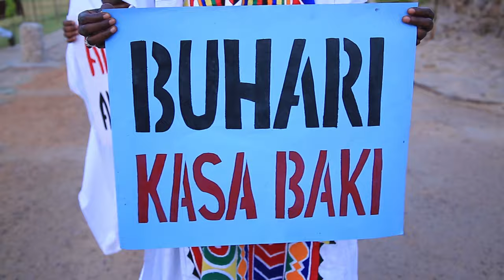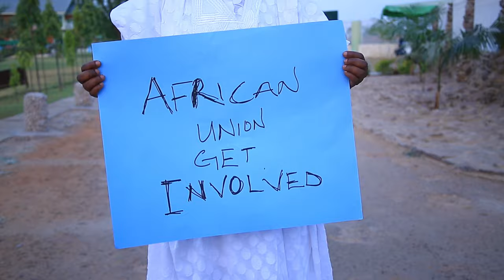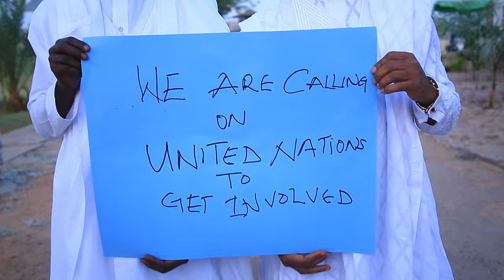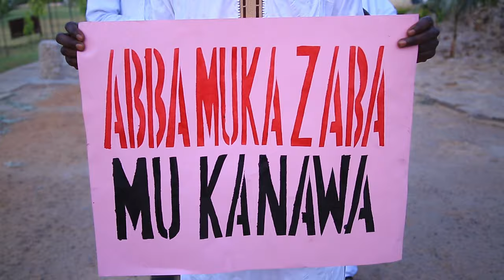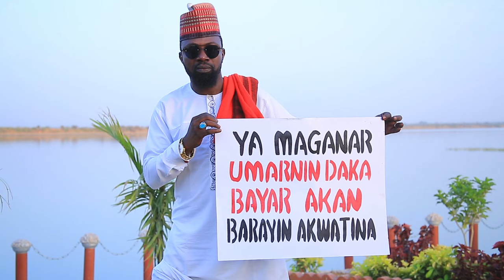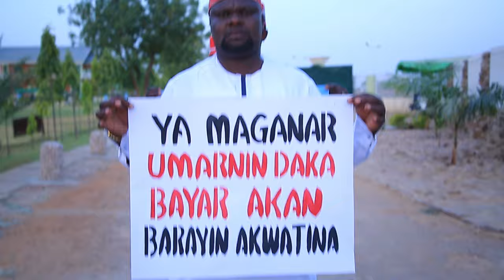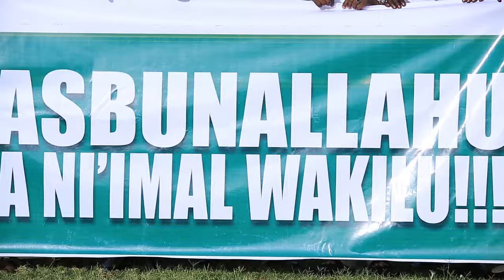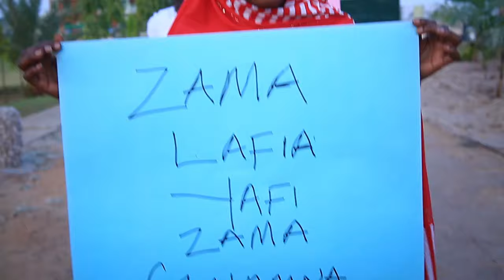HASBUNALLAHU Official HD Video by Kwankwasiya Artists Movement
SARKIN WAKA, YAKUBU MOHAMMED, AMINU ALA, TIJJANI GANDU, SANI DANJA, MISBAHU M AHMAD, MUSTAFA NA BURASKA, ABUBAKAR SANI, MAI BULALIYA. MARYAM A BABA

Follow Nazir M Ahmed (Sarkin Waka)
Facebook.com/nazirmAhmed

The official YouTube channel of Nazbee Production artist